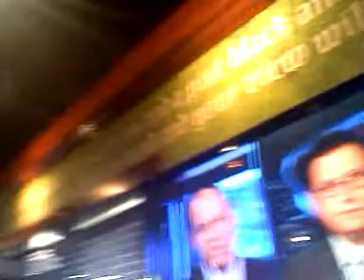Playing pool at tilted kilt